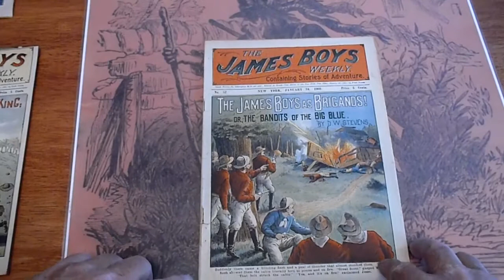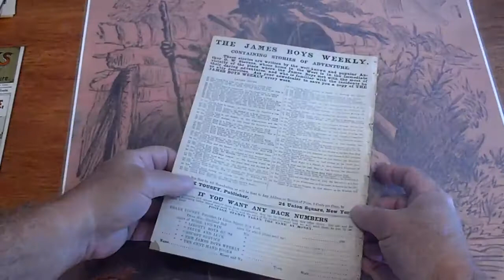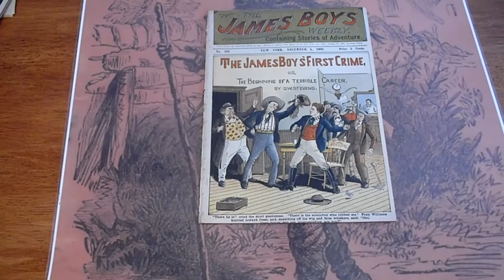JAMES BOYS WEEKLY #05,34,57,90,94 &102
Any questions or further want lists please call the number or email the address above. These will be listed on eBay at DIMENOVELHUNTER